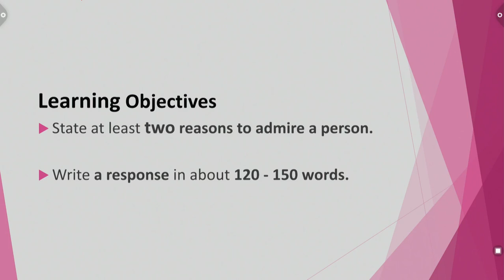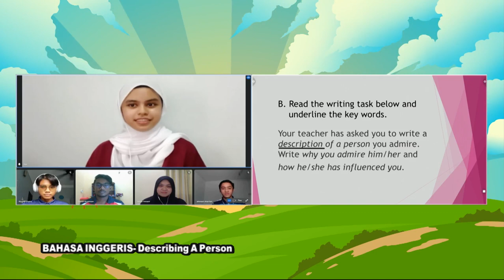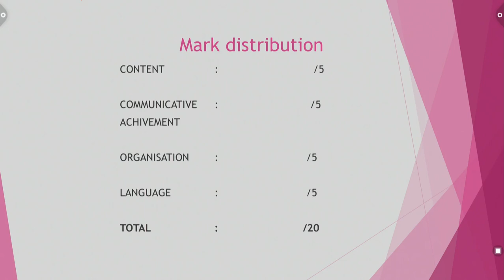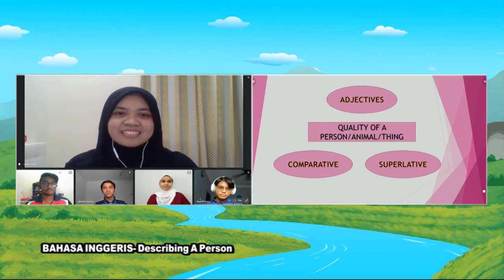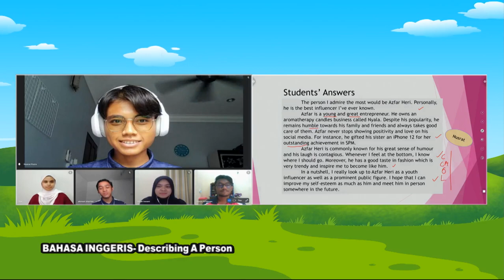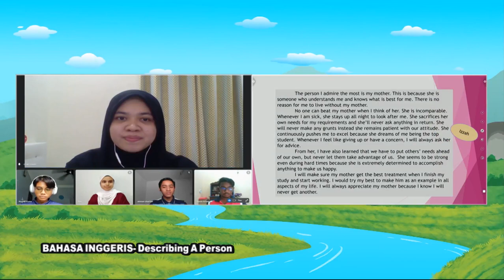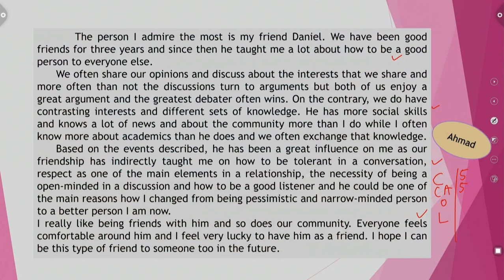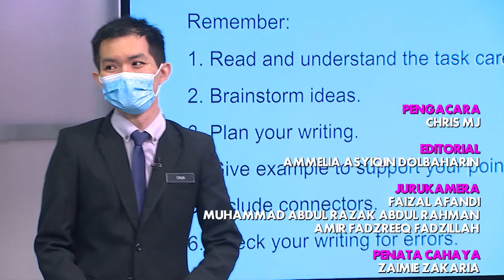DidikTV  Sukses SPM 2021 Ep 496 Bahasa Inggeris Describing A Person